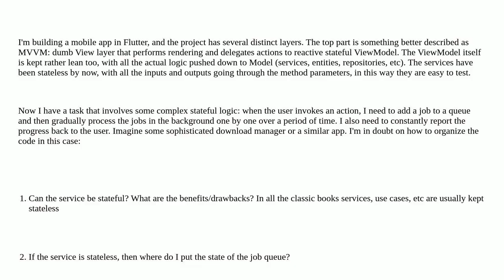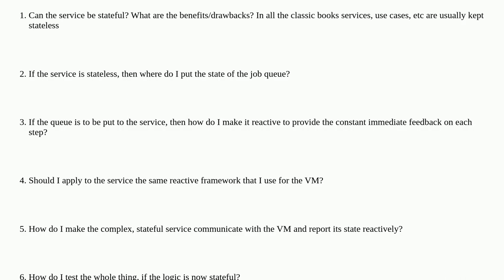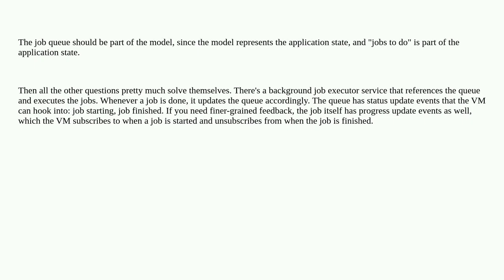Softwareengineering: Complex stateful logic in MVVM architecture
Complex stateful logic in MVVM architecture

A special thanks goes out to the community

  layers state mobile architecture mvvm